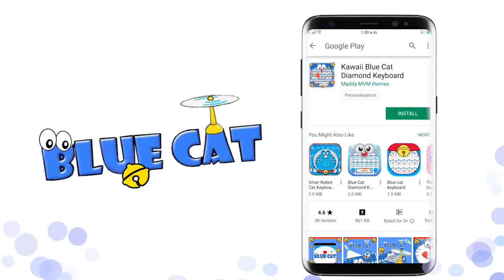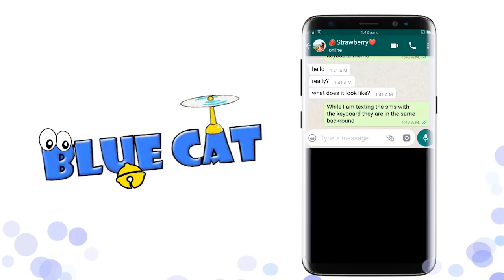Blue Cat Keyboard Theme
Blue cat keyboard theme Download and install Now!
It FREE for your Device!

✰✰✰This is amazing new beautiful Kawaii Blue Cat Diamond Keyboard for who like Kawaii Blue Cat Diamond Keyboard Theme . If you are a Cute or Blue Cat lover yet have little idea where to find styled keyboard theme, then this Kawaii Blue Cat Diamond Keyboard Theme is your #1 choice! Our new Kawaii Blue Cat Diamond Keyboard Theme design allows you to restyle your default Android keyboard with its beautiful and unique Cute cat elements. These elements include luxury shape button with Blue Cute Cat Kawaii cat buttons, blue glitter background, font and effect. Your boring default system inputs will be automatically replaced by shining keyboard with luxury wallpaper.So cute beautiful blue Kawaii cat skin for keyboard ,this beautiful Kawaii Blue Cat Diamond Keyboard you will definitely like this Kawaii Blue Cat Diamond Keyboard ! Combined with Kawaii Blue Cat Diamond Keyboard button blue light HD wallpaper and other design elements, personalized design makes your keyboard different. If you like blue, bow, girl, lace, love, diamonds, wave point,Cute blue,Bowknot,Kawaii,cat,etc., you will certainly like this cool personality Kawaii Blue Cat Diamond Keyboard Theme, quickly download the Kawaii Blue Cat Diamond Keyboard Theme ,feel wonderful typing experience bar.
❤ Blue Cute Cat Keyboard Theme – how to use it ? ❤
Note: Keyboard MUST be installed

1) Download the Kawaii Blue Cat Diamond Keyboard Theme , tap the INSTALL button.
2) Download "Our Keyboard" from Google Play Store. If you already have "Our Keyboard" installed, please tap on the APPLY button.
3) After " Keyboard" is installed and applied.
4) ✰‿✰Enjoy Theme
This cool and beautiful Kawaii Blue Cat Diamond Keyboard Theme looks great when used together with a Blue background and beautiful shiny blue cat wallpaper and cat app icon so if you have one of those there is no doubt that you will like the “keyboard with emojis”. Any smart phone or tablet will became more sophisticated and trendy once you install our “Kawaii Blue Cat Diamond Keyboard” and you will give it a new shine and look.

❤Features for Kawaii Blue Cat Diamond Keyboard Theme :

♥Theme Center: Find all sorts of theme categories, including tech, basic, cool, crystal(krystal), golden, pink, la la stars and many more. You can find all the themes you love in the Keyboard (typewriter) theme center.

♥Animated themes: Make you phone unique with all sorts of cool animated effects.

♥Touch tone themes: Personalize the touch tone of your keyboard (typewriter) with different themes. Become a pianist while typing with our Piano theme or go retro with our Mechanical Keyboard (typewriter) theme's typewriter tone. There are loads more supported themes waiting for you to explore.

♥Customizable fonts: Each theme comes with its matching font style, so you could enjoy a fuller experience of your chosen theme. More font styles will be available in the future, rest assured that you will find the font style you love.

♥Function keys: Keyboard (typewriter) allows you to personalize your function keys using different themes.

♥Large emoji selection: When you feel that words are not enough to express your feelings, try sending an emoji! A large selection of emoji is pre-installed on Panda Keyboard (typewriter) for you to add more fun to your chats!

To download this FREE Kawaii Blue Cat Diamond Keyboard Theme , with a more intelligent and personalized typing experience. If you like, remember to score 5 stars for our Kawaii Blue Cat Diamond Keyboard Theme. Thank you very much for your support.

Quickly download and apply the "Kawaii Blue Cat Diamond Keyboard Theme"for your Android phone to make new clothes.
Thank you for choosing this lovely Kawaii Blue Cat Diamond Keyboard Theme.
How do I apply for Kawaii Blue Cat Diamond Keyboardinput method?